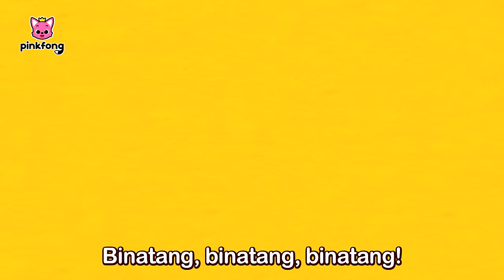Kumpulan Lagu Binatang, Baby Shark dan Serangga | Lagu Anak | Baby Shark Indonesia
Anda sedang nonton Kumpulan Lagu Binatang dari Pinkfong dan Baby Shark.

00:00:00 Binatang, Binatang (Animals, Animals)
00:01:53 Pernahkah Kau Lihat Ekorku? (Did You Ever See My Tail?)
00:03:13 Boogie Dalam Hutan (Jungle Boogie)
00:04:51 Pok Ame Ame
00:07:27 Monyet Banana (Monkey Banana)
00:08:56 Inilah Sabana (This is the Savanna)
00:10:14 Monyet (Monkey)
00:11:24 Gajah (Elephant)
00:12:31 Cicak di Dinding
00:15:36 Gerak Binatang (Animal Action)
00:16:52 Peek-a-Zoo (Peek-a-Zoo)
00:18:20 Irama Binatang (Animal Rythms)
00:19:37 Ekor Siapa? (Whose Tail?)
00:20:39 Monyet Banana (Monkey Banana)
00:22:12 Balonku
00:25:12 Keluarga Binatang (Animal Families)
00:26:30 Lagu Hibernasi (Hibernation Song)
00:27:58 ABC Kereta Binatang (ABC Animal Train)
00:30:01 Binatangku, Sahabatku (My Pet, My Buddy)
00:31:30 Di Dalam Laut (Under The Sea)
00:32:51 Maukah Kamu Menikahiku? (Will You Marry Me?)
00:34:02 Binatang Malam Hari (Night Animals)
00:35:34 Suara Binatang (Animals Sounds Fun)
00:36:44 Singa (The Lion)
00:37:43 Bayi Hiu (Baby Shark)
00:39:04 Bayi Hiu (수채화 상어)
00:40:38 Ulat Yang Lapar (Hungry Caterpillars)
00:41:38 Laba laba Kecil (Eentsy Weentsy Spider)
00:42:52 Kupu-kupu yang Cantik (Flitter Flutter Butterflies)
00:44:00 Kelabang dan 100 Sepatu (Centipede’s 100 Shoes)
00:45:22  Lebah, Lebah, Lebah madu (Fuzzy Buzzy Honeybees)
00:46:21 Ca Ca Ca Capung (D-D-D-Dragonfly)
00:47:43 Goyang Serangga (Bug ’n Roll)
00:49:01 Kerlap kerlip Kunang-kunang (Firefly Lullaby)
00:50:17 Semut di Celanaku (Ants in My Pants)
00:51:11 Kalau Aku Jadi Kupu-kupu (If I Were a Butterfly)
00:52:27 Hei, Nyonya Kepik (Hey, Ladybug)
00:53:44 Serangga (Bugs, Bugs, Bugs)